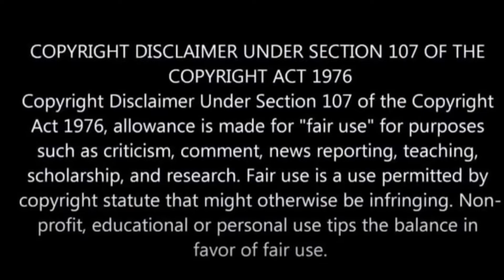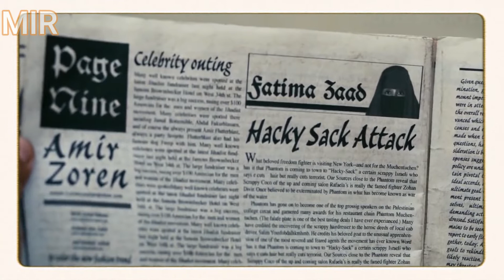Super Chill Zohan Fed Up With His Army Life And Aspires To Become Hairdresser In USA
Zohan, an Israeli counterterrorist commando, stages his own death when he grows tired of his job and travels to New York City to pursue his lifelong dream of having a career in hairstyling.